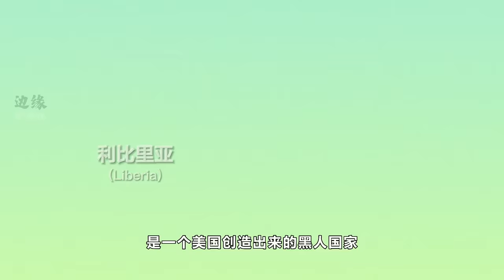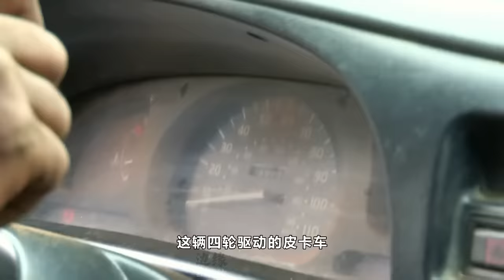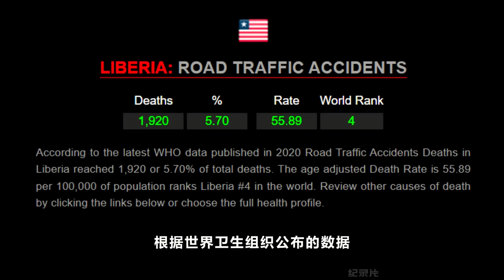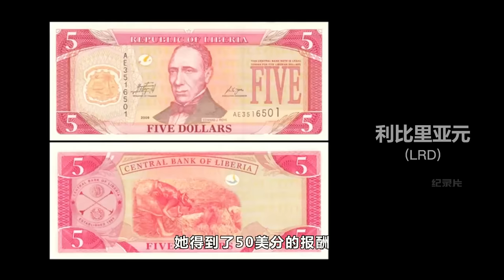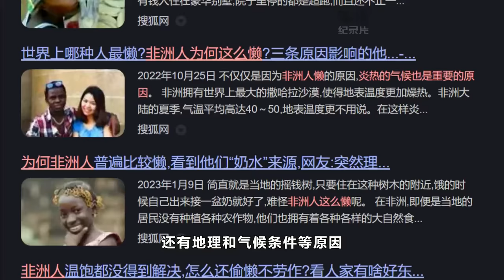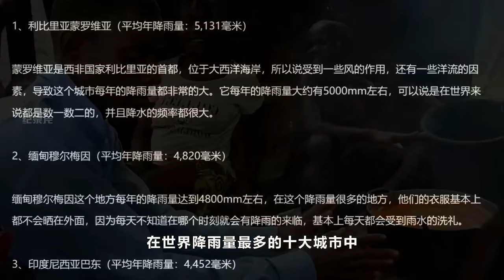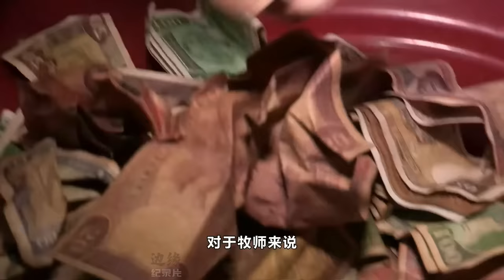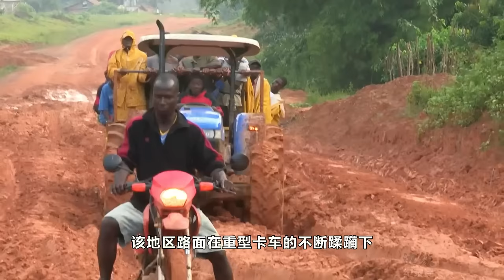9.8高分紀錄片：利比里亞黑人自相殘殺15年，非洲小美國淪為現實版人間煉獄！非洲降雨量最多的地區，不可思議的艱難旅程！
法國系列人文旅行紀錄片《不可思議的旅程 Les Routes de l’impossible》講述他們冒着巨大的風險，通過駕駛車輛（汽車，卡車，輪船…）艱難謀生。本期艱難旅程帶大家深入西非海岸國家利比里亞，該國目前大約有500萬人口，國土面積約為11萬平方公里，利比里亞是一個美國創造出來的黑人國家，從制度到國旗，甚至憲法處處都照抄美利堅，被稱作高仿版“非洲小美國”。這個原本想複製美國成功經驗的國家，最終卻亂成了人間地獄。百姓買雙拖鞋都需要分期付款，糧食不能自給，是世界上最不發達和最貧窮的國家之一，1989年至2003年的利比里亞內戰，黑人自相殘殺15年，導致20多萬人死亡，超過100萬人淪為難民。如今戰火雖已平息，但重建步伐進展緩慢...